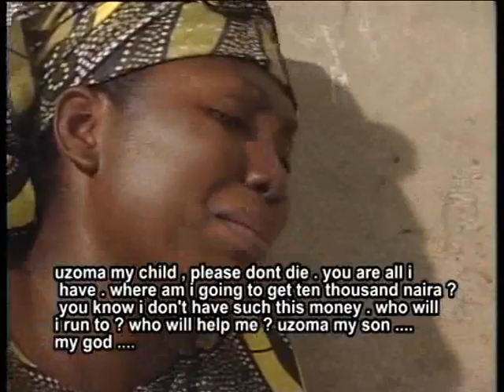Osuofia & Widow _Your Waist Is as Big As One Bale Of Second Hand Cloths - Nigerian Igbo Comedy Skits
Movies in English,Best African Cinema.Watch free hot Nigerian Nollywood Movies,Ghallywood.

Igbo Language Nigerian Nollywood Movie subtitled In English !

This movie is only 1 & 2, See the movie as shown below

Starring: Nkem Owoh, John Okafor, Victor Osuagwu, Chiwetalu Agu, Ngozi Nwosu, Rita Edochie, Chigozie Atuanya e.t.c.

Movie Director - Amayo Uzo Philips

Movie Producer : Nnamdi Alexander Ezeamaku

Executive Producer : Nnamdi Alexander Ezeamaku

Copy Right Owners: Zelex Nigeria Limited